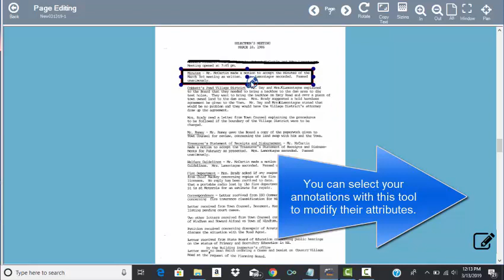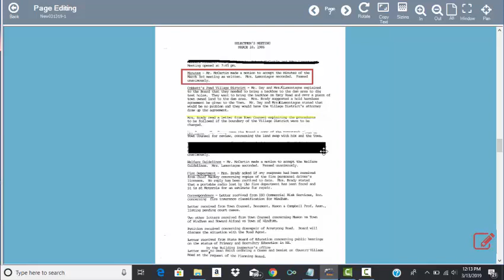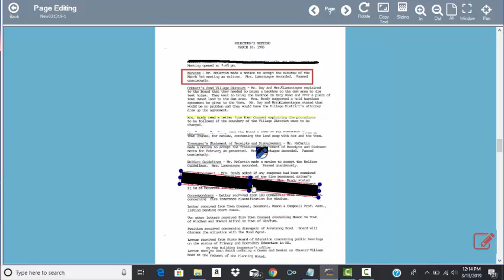Adding markup annotations and watermarks to PDF files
Use ImageRamp PDF Composer to add simple annotations, highlights, callouts and much more.  You can even hide sensitive data.